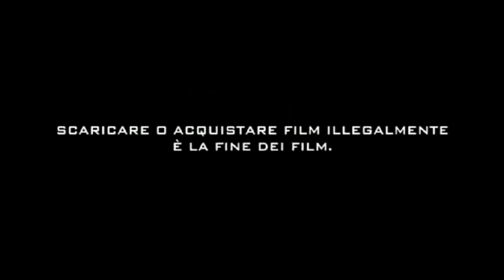14 Kilómetros - Trailer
14 Kilómetros - Trailer - Violeta (Aminata Kanta), a teen who lives in a riverside village in Mali, has only an arranged marriage with a lascivious old man to look forward to, and decides to run off to a faraway place.Meanwhil...( read more  )e, in neighboring Niger, mechanic Buba (Adoum Moussa) is a skilled soccer player; his brother, Mukela (Illiassou Mahamadou Alzouma), suggests he should try his skills in Europe, where "nobody dies of hunger."Violeta meets the two boys when they're all loaded on a large truck, with many others, in central Niger. The route is across the pitiless expanse of the Tenere desert toward Morocco, via Algeria. Lensing exploits landscapes to the full, but the ravishing visuals seem at dramatic odds with the characters, for whom the view would be the last thing on their minds.They're dropped off in the desert a four-hour walk from Tamanrasset, in southern Algeria, but end up going round in circles. The horrors begin to mount.